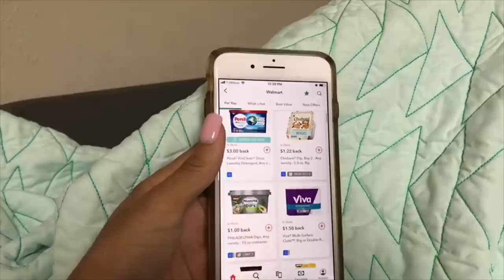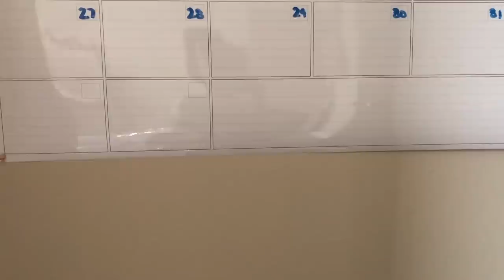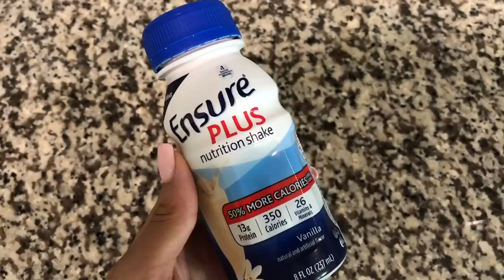WHAT I EAT IN A DAY 2019 //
Download iBotta here PLUS get a signup bonus!

Hey Everyone!
I hope you liked this realistic what I eat in a day. (on the weekend) I don't usually cook over the weekend, we eat out, have leftovers, or easy frozen meals. On Sunday's I meal prep!

Jess

***MUSIC CREDIT***